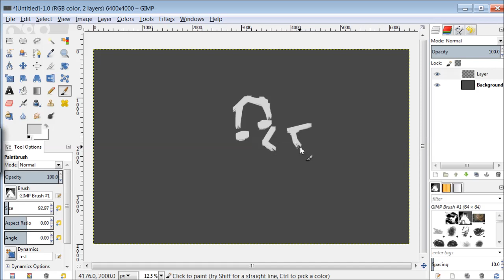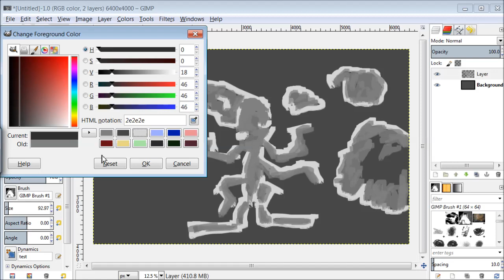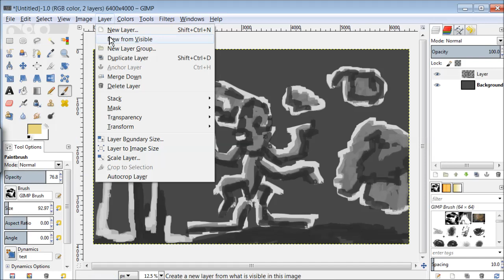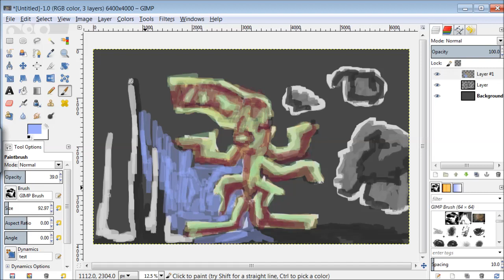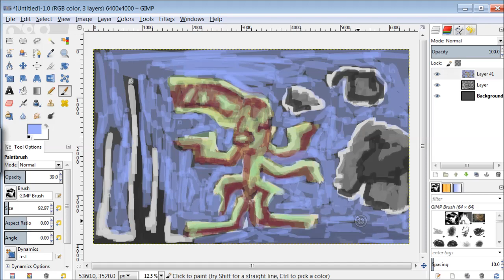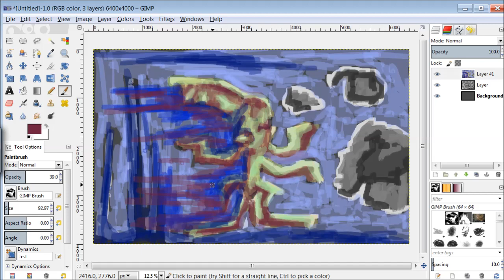sketchdaily - oct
October 8th Reddit Sketch Daily.